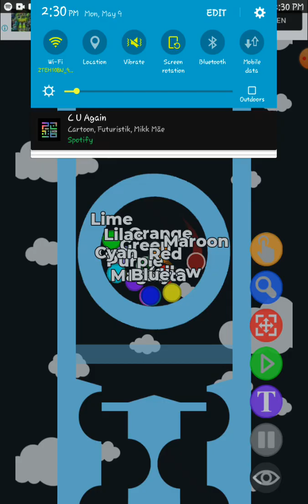TAMR S3 E1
Veterans:
Red
Maroon
Orange
Yellow
Lime
Green
Turquoise
Cyan
Blue
Lavender
Purple
Pink
Newbies:
Gold
Teal
Navy
Magenta